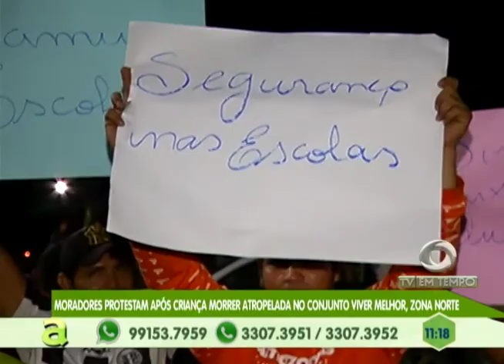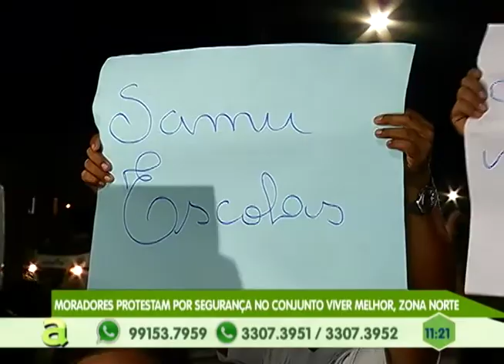Dois homens morrem e outros ficam feridos durante tiroteio no centro de Manaus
02º BLOCO AGORA 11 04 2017 - Dois homens morrem e outros ficam feridos durante tiroteio no centro de Manaus